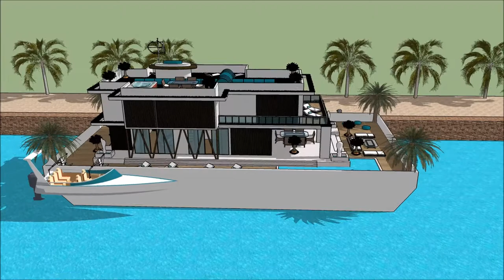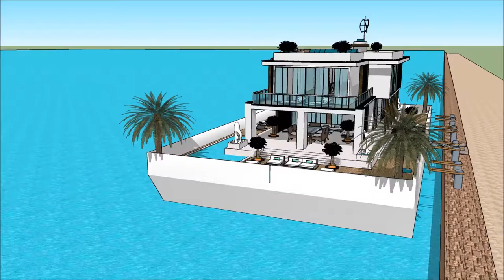Yacht Boat CAPE TOWN INTERNATIONAL BOAT SHOW 2018 SEILJAG luxury yacht legend floating villa with h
The houseboatzania launching an innovative high-end luxury yacht houseboat home design potentially as a display of exhibition of the Yacht Boat CAPE TOWN INTERNATIONAL BOAT SHOW 2018 SEILJAG  luxury yacht legend floating villa with h.

The collection of the Houseboatzania concept of Yacht Boat CAPE TOWN INTERNATIONAL BOAT SHOW 2018 SEILJAG  luxury yacht legend floating villa with h consists of high luxury and architectural art pieces in minimalism combined with living on the waterfront of the harbour of

The houseboat yacht design has the basis to sustain living with high standards and contemporary structural design at Yacht Boat CAPE TOWN INTERNATIONAL BOAT SHOW 2018 SEILJAG  luxury yacht legend floating villa with h with numerous of prospects for excessive living and celebrating the desire of life worldwide: